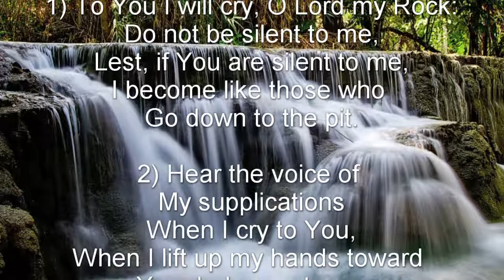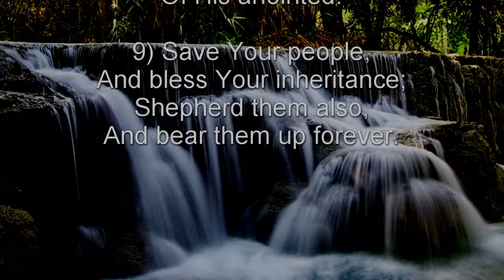Psalm 28 (NKJV) - Rejoicing in Answered Prayer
Rejoicing in Answered Prayer